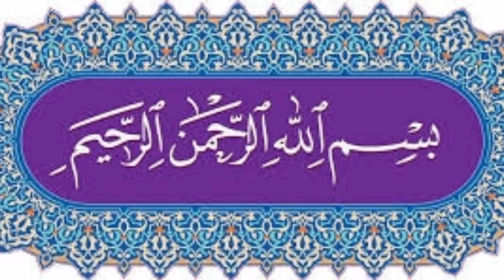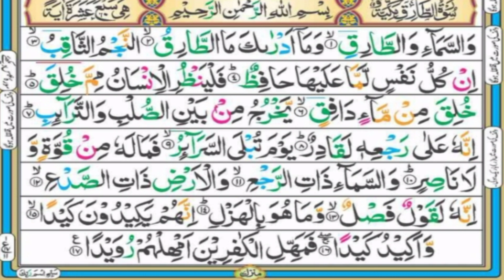Back Pain || Back Pain Treatment || کمر کے درد کا وظیفہ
back pain back pain treatment kamar ke dard ka wazifa